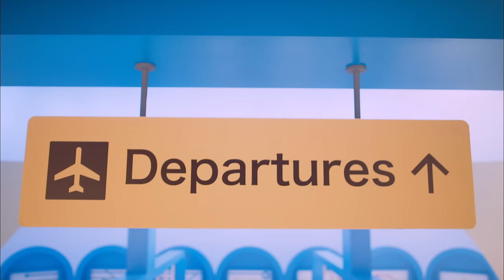【MV】ハワイへ行こう [Team KIV] （Short ver.） / HKT48 [公式]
HKT48 5th single「12秒」
Type-C収録曲

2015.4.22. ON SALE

【MV】Let’s go to Hawaii [Team KIV] （Short ver.） / HKT48 [Official]

HKT48 5th single「12 Seconds」
Recorded in Type-C